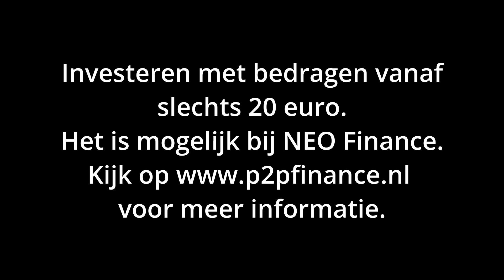Het hoe en waarom van de personeelswisselingen aan de top in Moskou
In deze video leg ik uit waarom de recente personeelswisselingen in Moskou logisch zijn en waarom ze zijn uitgevoerd.
Het heeft allemaal met de machtspositie van Putin te maken.
Waarom hoor je in de video.

Ga naar voor een degelijk rendement op je spaargeld. Investeren is mogelijk vanaf 20 euro!

Beleg nu in de beste 8 Nasdaq aandelen!
Klik hier om je rekening bij WH SelfInvest te openen en ontdek de Stock-Box in de store.

Het helpt om de video beter door het algoritme gevonden te laten worden.

Geef ook een like (duim) als je dit een interessante video vond.

Ga naar en schrijf daar in op de gratis dagelijkse nieuwsbrief.